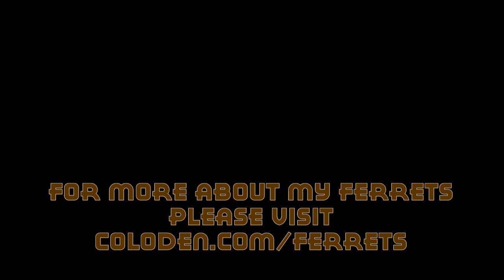Ferret Music (Ferret Clips 384)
Jasper, Onyx, Amber, and Rusty lick Ferretone off a toy piano and make lovely ferret music!